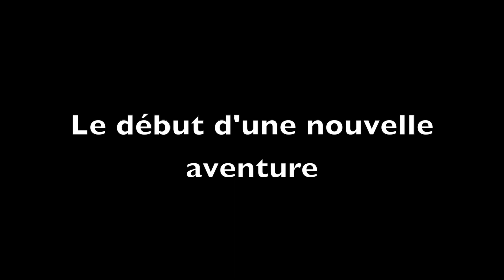MTX FISHING - Une nouvelle aventure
Me voici depuis peu dans la team MTX FISHING, une nouvelle aventure qui commence !
Merci à Mathieu Desousa pour sa confiance !